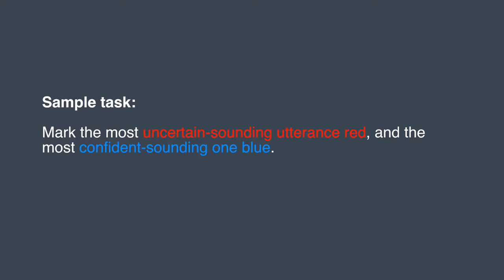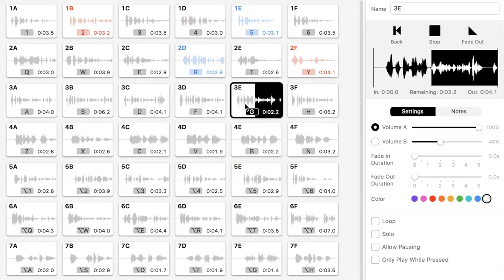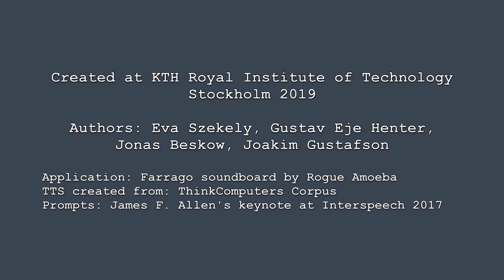Off the cuff: Exploring extemporaneous speech delivery with TTS (video demonstration)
This is a demonstration video for the paper "Off the cuff: Exploring extemporaneous speech delivery with TTS", written by Éva Székely, Gustav Eje Henter, Jonas Beskow, and Joakim Gustafson, and presented in the show & tell session at Interspeech 2019 in Graz, Austria.

All audio clips in the video were generated by text-to-speech systems (Tacotron 2) trained on conversational speech data. For more example audio from the speech synthesisers used in the video, please go